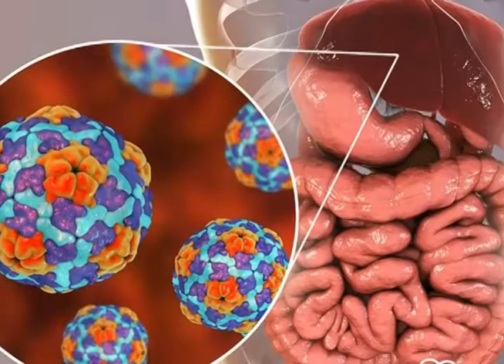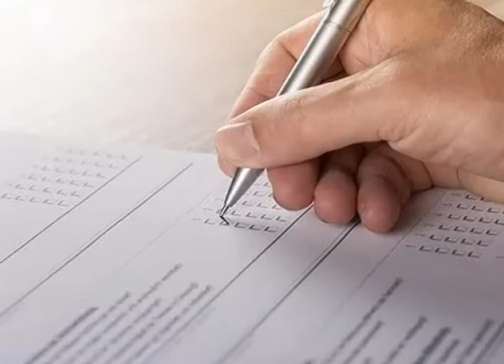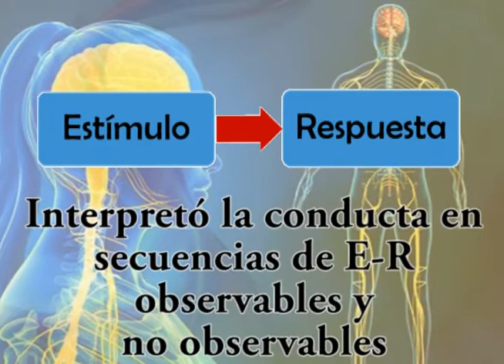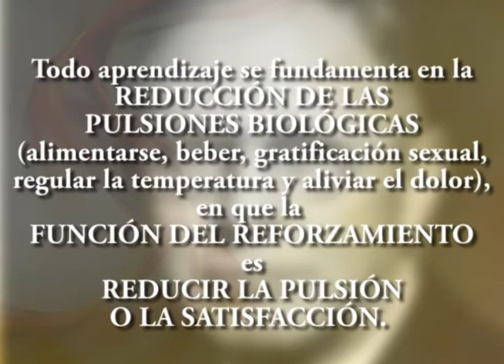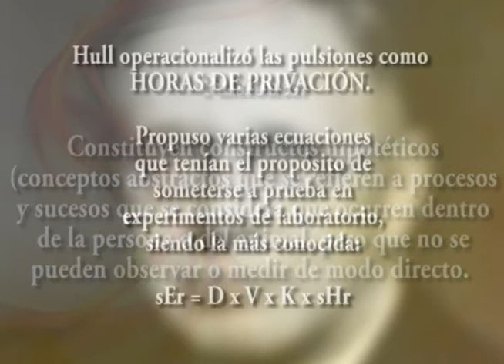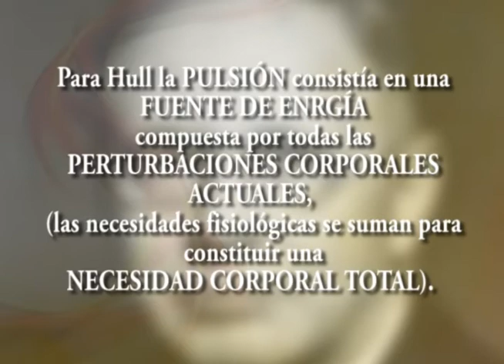Clark L. Hull. Biografía y TEORÍA DE LA PULSIÓN (Motivación. Aprendizaje. Neoconductismo)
Hull afirmaba que todo aprendizaje se fundamenta en la reducción de las pulsiones biológicas (alimentarse, beber, regular la temperatura y aliviar el dolor), en que la función del reforzamiento es reducir la pulsión o la satisfacción.